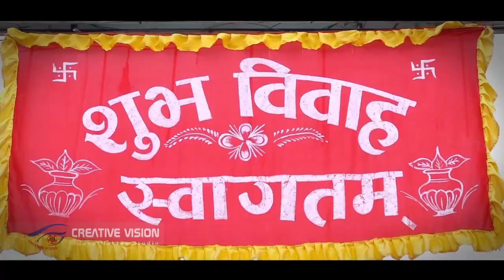Hyolmo Cultural wedding Highlights ll Biki with Urgen Dolma